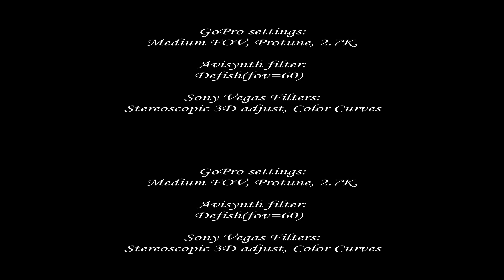GoPro 3+ variable stereo base setup (over-under)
Testing GoPro setup with variable stereo base from 40mm to 200mm
The extension cable:

Changing the base takes about 1-2 seconds. The base can be changed from 40mm to 200mm.

The metal case for GoPro: